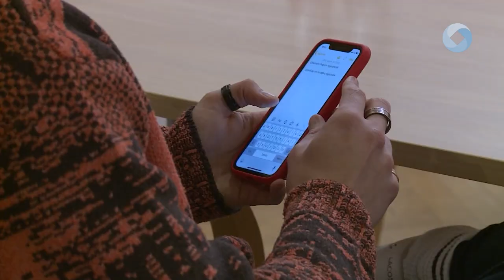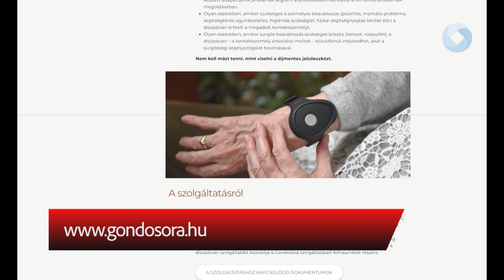Folytatódik a Gondosóra program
Továbbra is lehet regisztrálni az ingyenes Gondosóra Programra, amely könnyen használható segélykérő eszközt biztosít a 65 év felettieknek. Több önkormányzati képviselő segíti a regisztrációt és civil szervezetek is részt vesznek az akcióban.